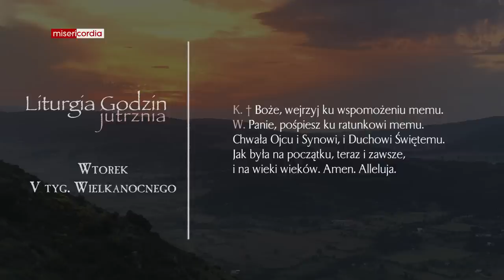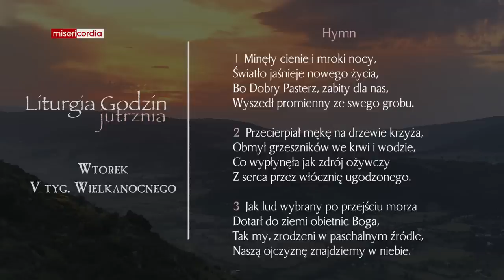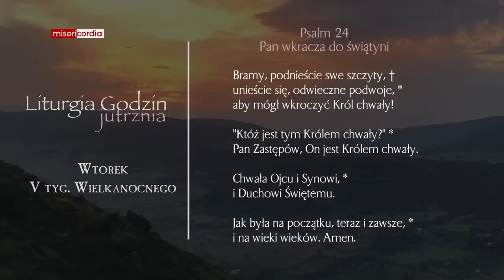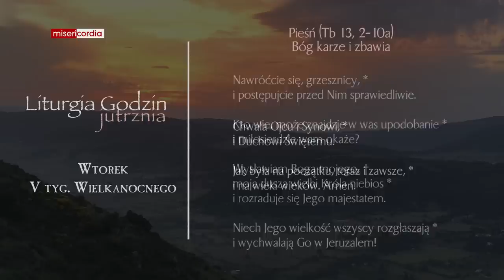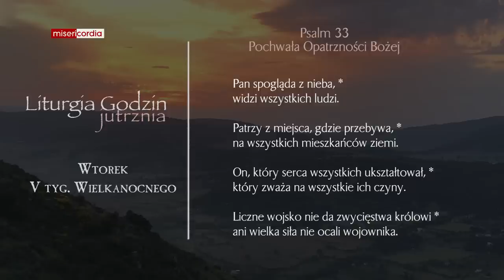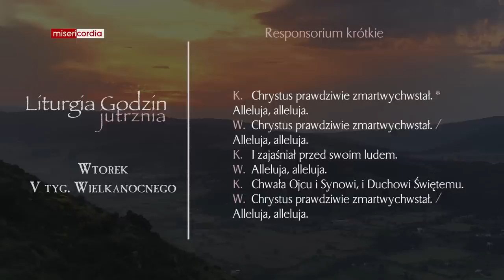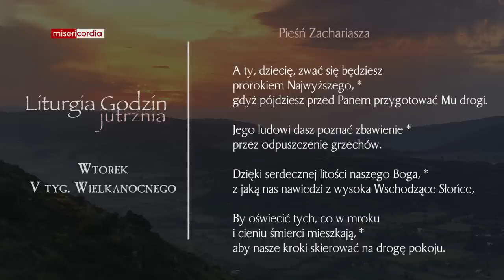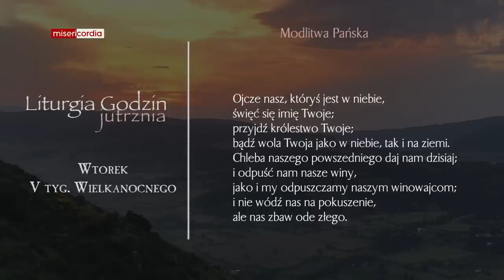Liturgia Godzin | Jutrznia | Wtorek, V tyg. Wielkanocnego